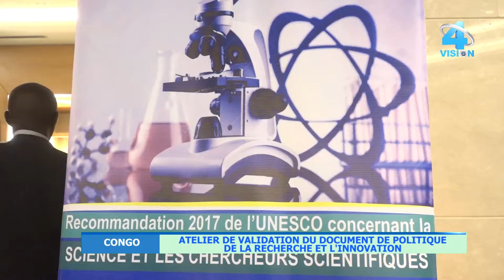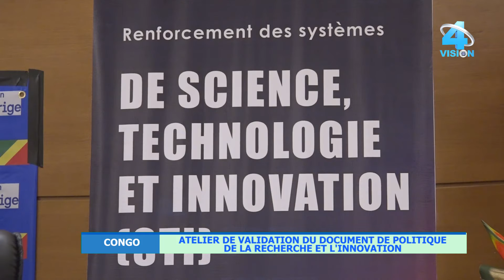CONGO ATELIER DE VALIDATION DU DOCUMENT DE POLITIQUE DE LA RECHERCHE ET L'INNOVATION VISION4 BRA